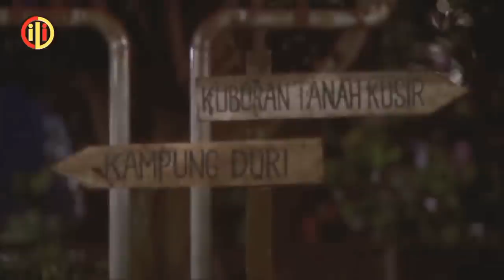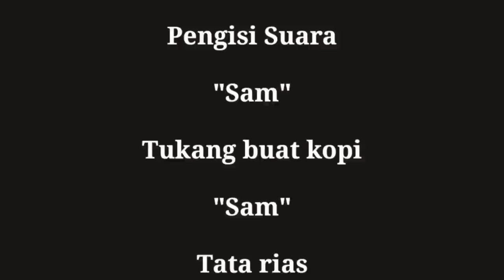FILM PANAS MARIA OZAWA JAMAN DULU (HANTU TANAH KUSIR)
alur film
maria ozawa